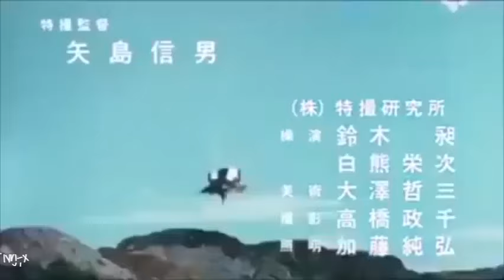Shaider Opening Song Tagalog Version (Lyrics)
Shaider Opening Song Tagalog Ver (Lyrics)